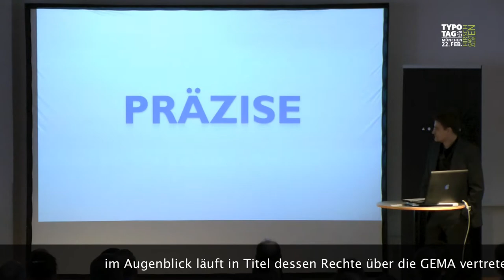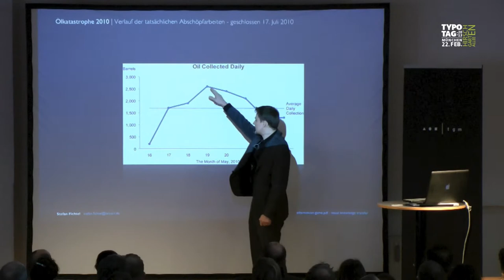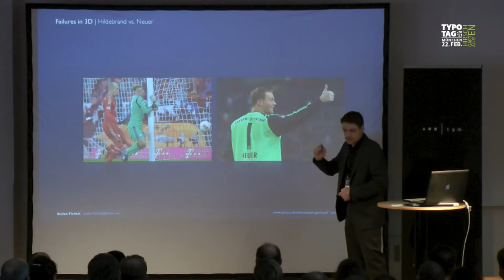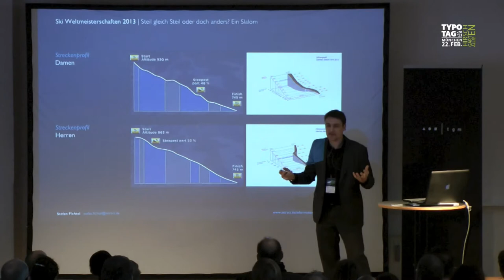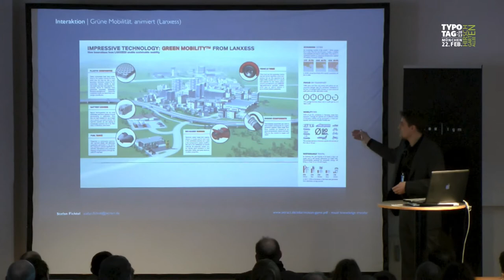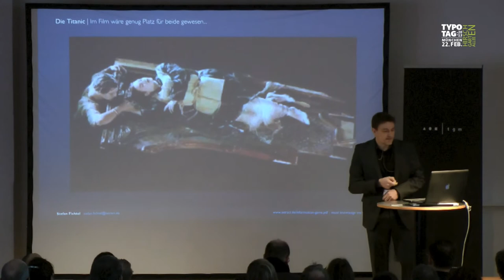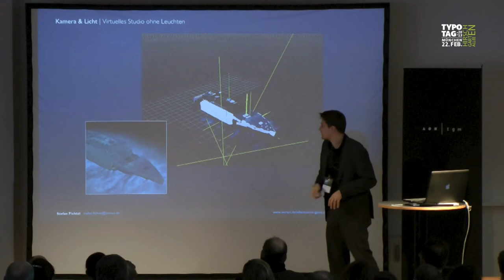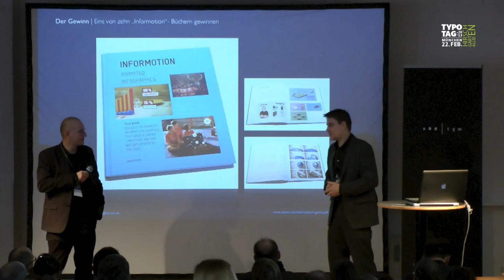typotag 2013 - Stefan Fichtel - Infografische Welten in 3D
Stefan Fichtel gründete  2010 die Agentur ixtract in Berlin, die sich darauf spezialisiert hat, komplexe Inhalte in spannende Geschichten zu übersetzen. Zu den renommierten Kunden zählen National Geographic, WWF, Siemens, Handelsblatt, Lanxess, oder Qiagen. Das Repertoire der Infografik Schmiede reicht von der Erstellung einfacher Diagramme bis zur Konzeption und Kommunikation firmenübergreifender Prozesse in Form ausgefallener Print-Produkte, interaktiver Interfaces oder animierter Filme. Im letzten Jahr veröffentlichte Stefan Fichtel als Herausgeber zusammen mit den Autoren Sebastian Manger und Tim Finke »Informotion«, ein erstes Kompendium über die Möglichkeiten und Besonderheiten animierter Infografiken.
Stefan Fichtel hat an der Hochschule für angewandte Wissenschaften Illustration studiert und war Stipendiat der »Studienstiftung des deutschen Volkes«. Nach seinem Studium baute er bis 2010 die grösste Infografik-Abteilung Deutschlands auf und arbeitete als Dozent für Infografik, bevor er sich selbständig machte. Er gewann mehrere Auszeichnungen und Preise und war 2010 Jury-Mitglied beim Infografik-Wettbewerb »Malofiej 18«.